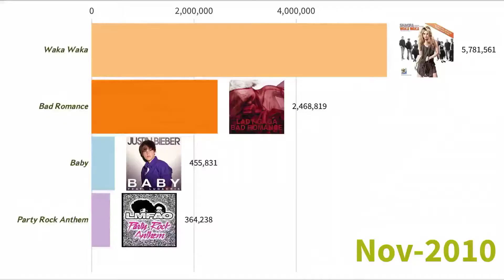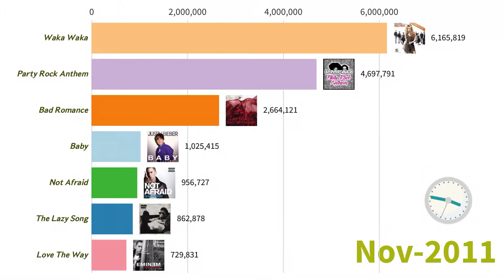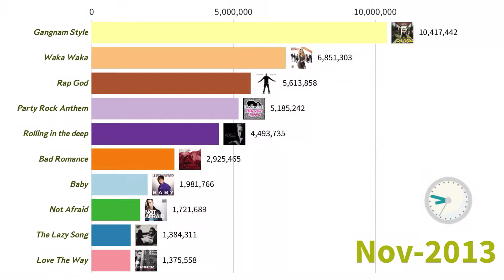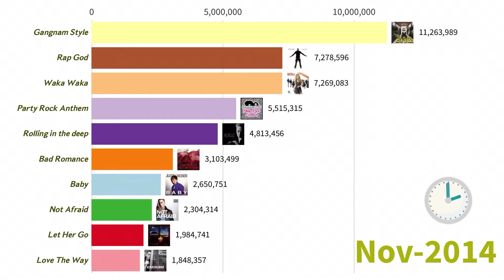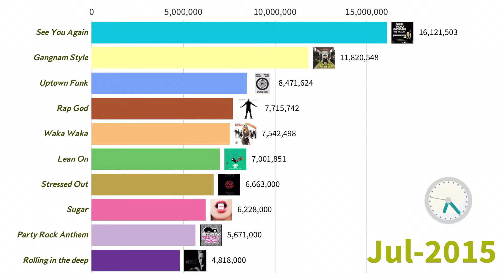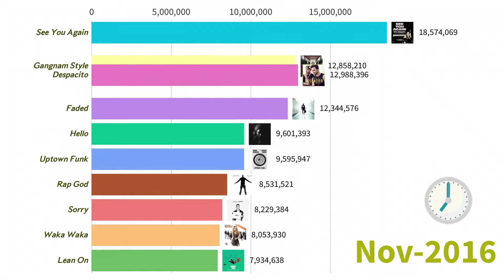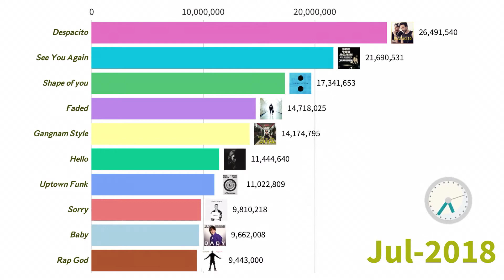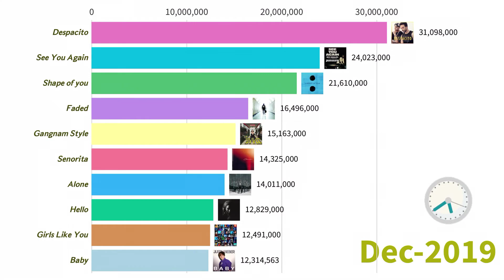Most Liked Youtube Videos 2010- 2019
Enjoy watching the data visualizations and explainers to get detailed information.

Prime Videos
Amazon Prime Now
Amazon Music